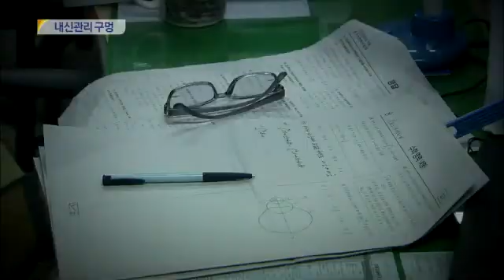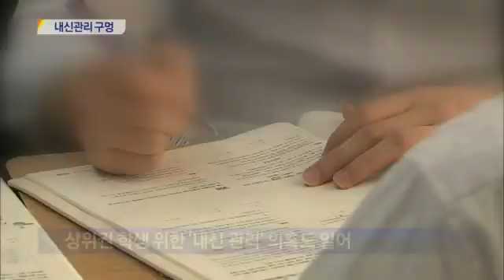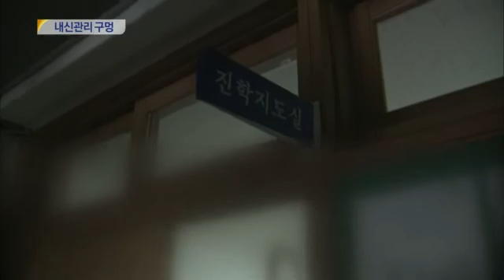[대구MBC뉴스] 또 시험문제 유출...학교 내신관리 구멍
내용: 또 시험문제 유출...학교 내신관리 구멍 - 도성진 기자